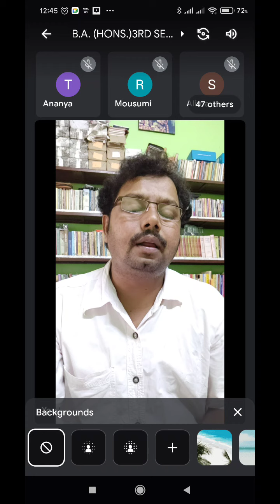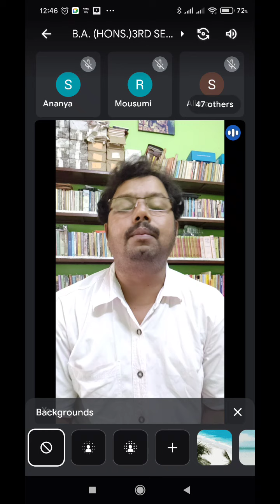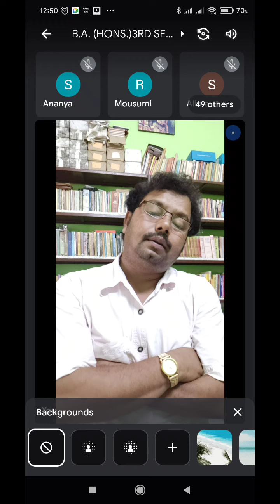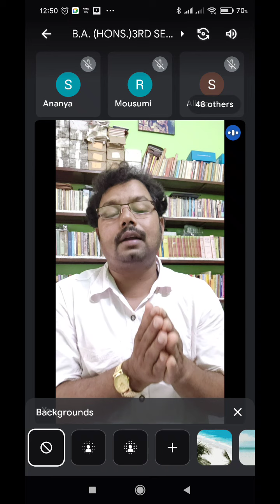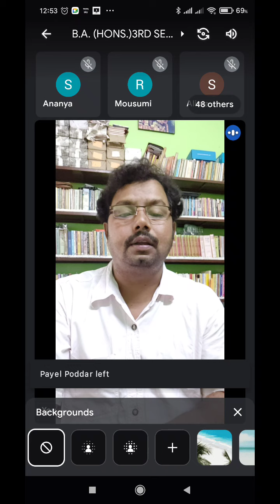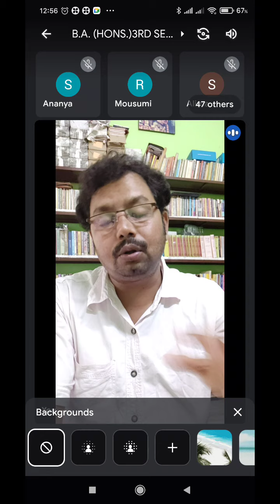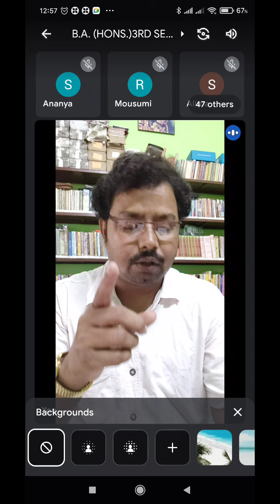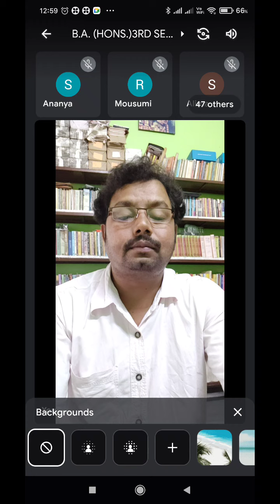অনলাইন পাঠ : 'বীরাঙ্গনা' প্রথম ক্লাস ( প্রথমার্ধ ) ভূমিকাংশ। কালনা কলেজ,পূর্ব বর্ধমান।